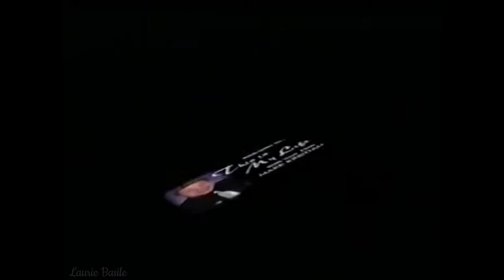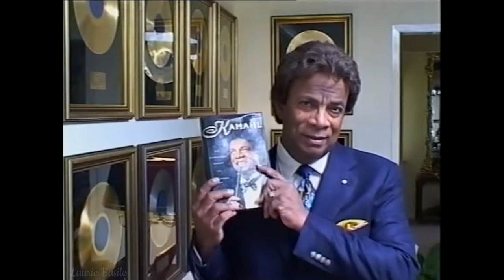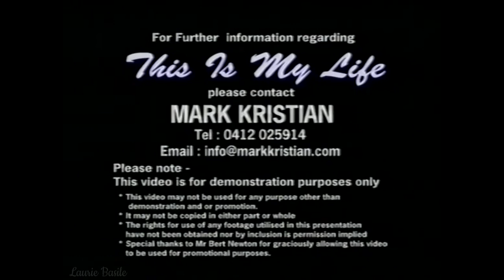This Is My Life - Bert Newton Live On Stage (2008)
Courtesy of Mark Kristian, who graciously allowed me to upload and share this interview.